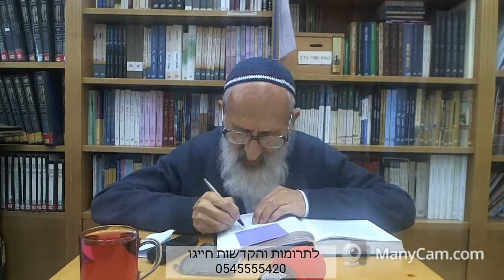תפארת ישראל (35) | פרק ו {"והרמב"ן פירש"} - הרב שלמה אבינר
תאריך: ג' כסלו תש''פ